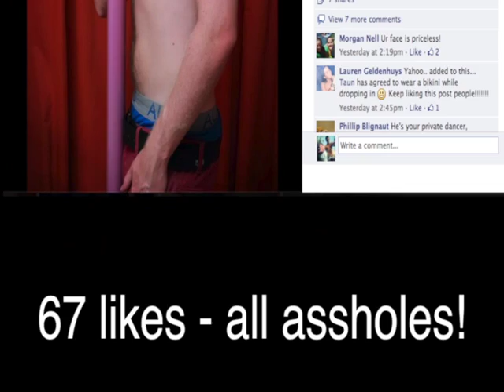The Bet - Concrete Mini Ramp bail - Skating (Gopro 3 Black 120fps)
Music: Birdy Nam Nam - Goin' In (Skrillex "Goin' Down" mix)

Who would get more facebook likes on 1 single post? If I won, Liam would face his biggest fear of heights and jump Palmiet bridge. If I lost I would have to drop in on Kleinmond concrete mini ramp, with no skating practice..

I left my shoes at home so I had to wear hiking shoes - big mistake!

Filmed with GoPro3 Black 720p 120fps

Video of me jumping the bridge coming soon!